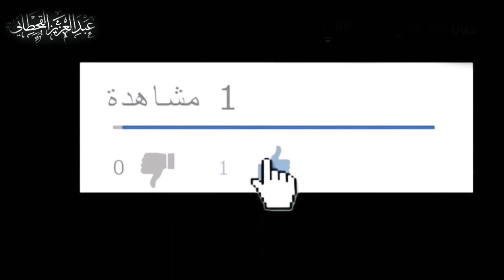لو سكت صار مشكله سلطان الهاجري وتركي الميزاني